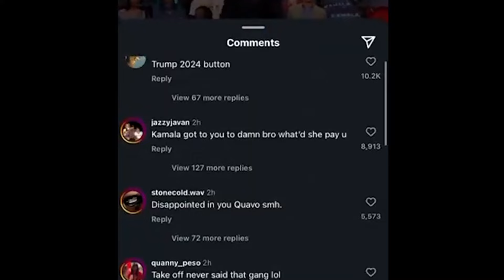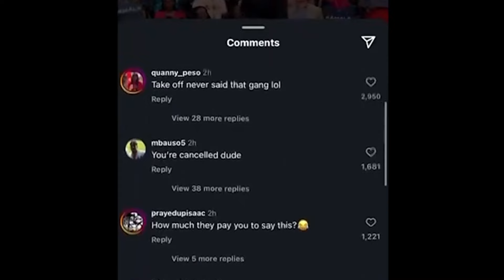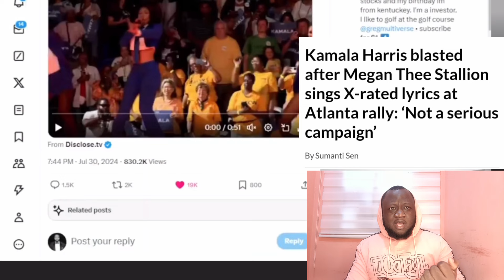Oh Sh** Everyone WALK OUT At her Atlanta Rally When They Noticed this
Were people at Kamala’s rally for her or for Megan Thee Stallion’s concert?

After people started leaving 10 minutes into Kamala’s speech, I would say there’s some validity to the rumors that people were there mainly for the celebrity appearances